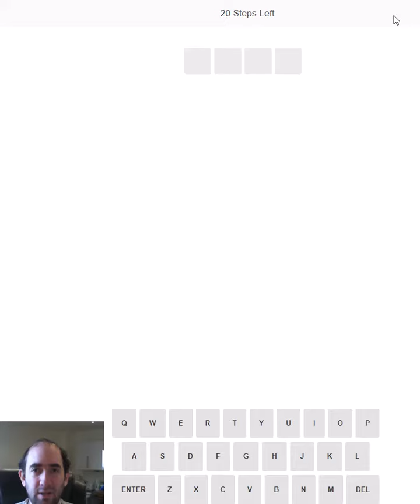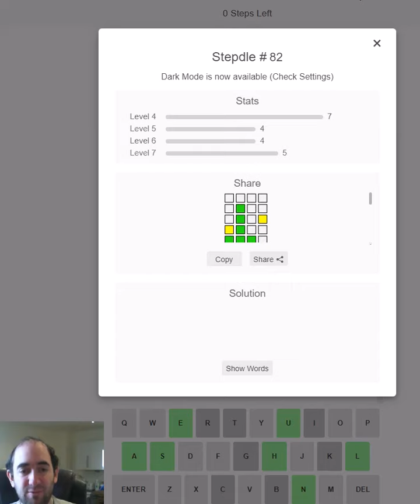Using COUNTRIES to solve word puzzles!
Stepdle Wordle puzzle for 6 Dec

Which team do you support?

Today I attempt a wordle variant called Stepdle. There are 4 Wordle puzzles of different lengths, each a longer word than the one before!